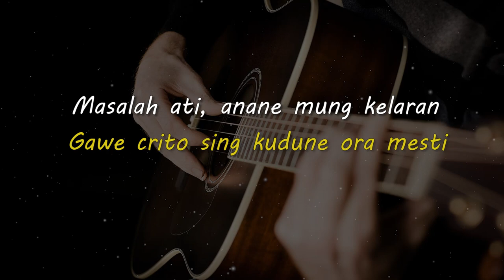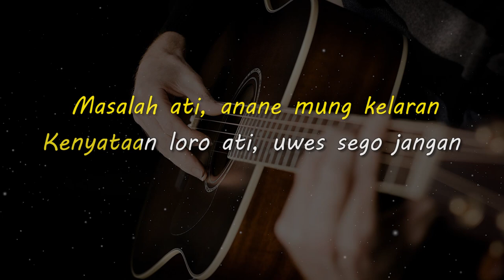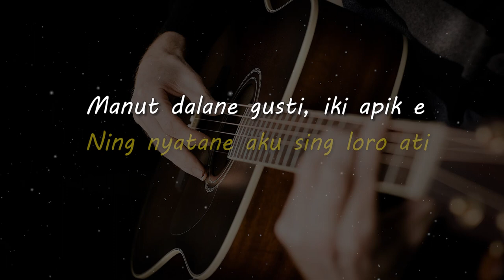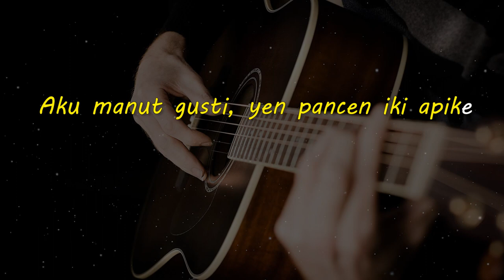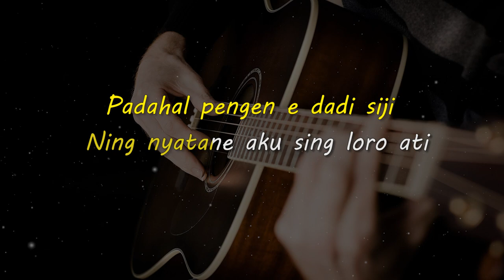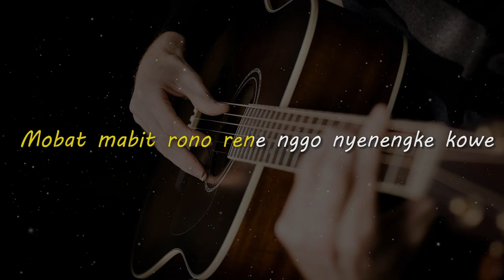KLERU // GildCoustic // KARAOKE GITAR AKUSTIK NADA CEWE ( FEMALE )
Lirik

Ademe wengi iki
Gawe crito sing kudune ora mesti
Masalah ati, anane mung kelaran
Kenyataan loro ati, uwes sego jangan

Pengenku karo kowe
Tapi angel e kok koyok ngene
Pancen salahku, kowe wis ono sing nduwe
Kok iso aku iseh ngarepke

Reff :

Goblok e aku
Ngarepke sing ora mesti
Padahal pengen e dadi siji
Ning nyatane aku sing loro ati

Manut dalane gusti, iki apik e
Manut ceritane, yen pancen ngene takdire
Pengenku karo kowe kenyataane
Kowe wis ono sing nduwe

Aku sing nibo nangi berjuang dewe
Mobat mabit rono rene nggo nyenengke kowe
Godong garing sing gogrok
Sepurane pancen aku sing goblok

Aku manut gusti, yen pancen iki apike
Sepurane aku wes bahagia milih liyane

Reff :

Goblok e aku
Padahal pengene dadi siji
Ning nyatane aku sing loro atiii…..

Manut dalane gusti
Manut dalane gusti
Iki apike manot ceritane
Yen pancen ngene takdire
Pengenku karo kowe
Ning kenyataane

Aku sing nibo nangi
Berjuang dewe, mobat mabit rono rene
Mung dinggo nyenengke kowe

Huoowowow….

Sepuraneee.. pancen aku sing goblokk….

Matursuwun.